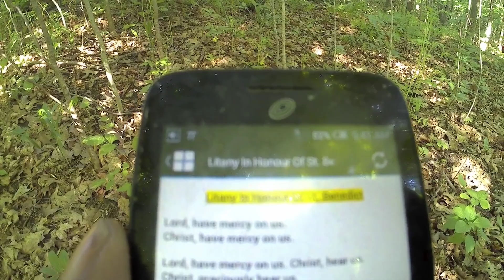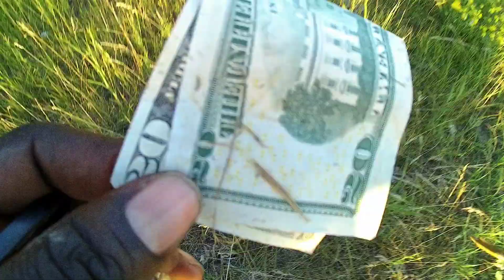25 Fatima Pilgrimage walk across USA # Praying to St Benedict in the WOOD